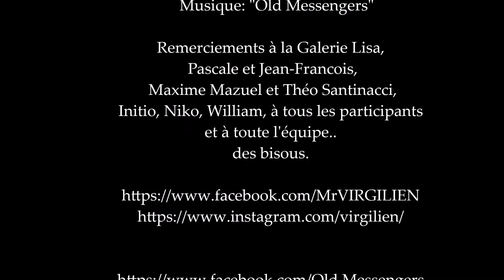Virgilien Live painting timelapse "Inauguration Rue des Arts"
Retour sur "l'inauguration de la Rue des Arts"
Time lapse/peinture